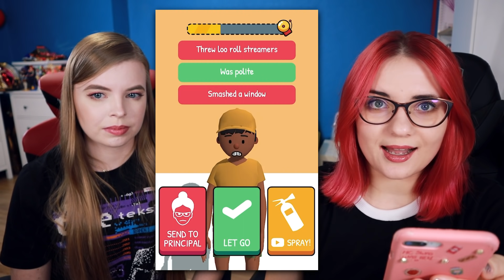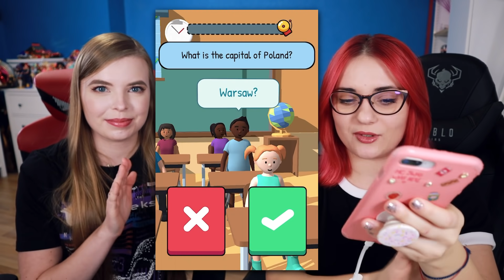UCZĘ JĄ jak zostać NAUCZYCIELKĄ GŁUPICH DZIECI 👩‍🏫 Teacher Simulator 2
Szkolę nową nauczycielkę głupich dzieci Werkę Aferkę! Czy da radę wytrzymać z tymi uczniami? Bo ja już nie daje rady...xD
Gra na telefon nazywa się Teacher Simulator.